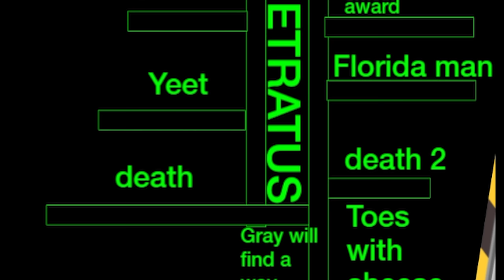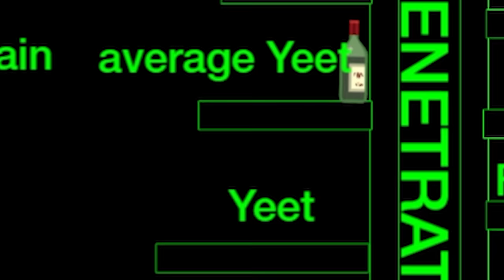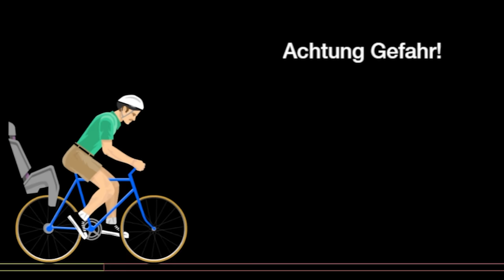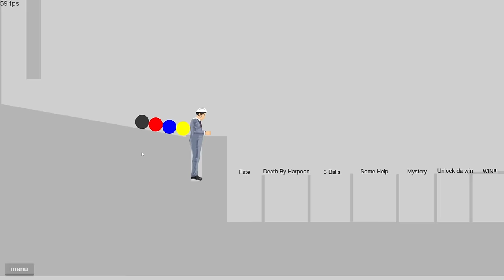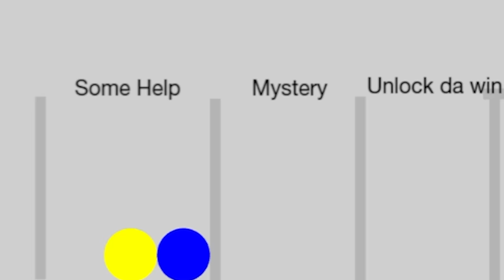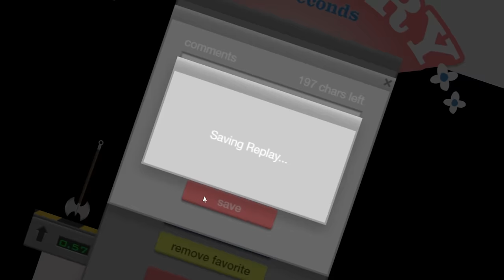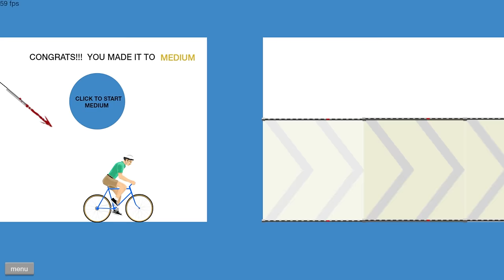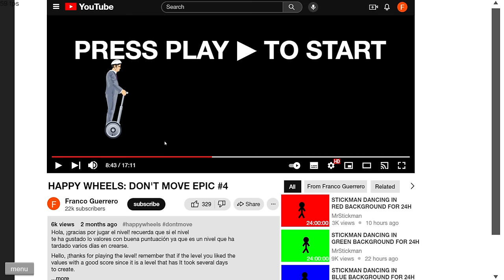When you want to be a content creator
Join if you dare:
Follow for more sad pixels